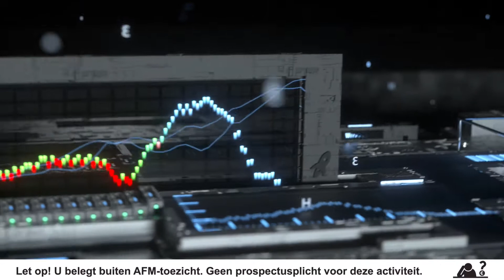Commercial for Icoinic